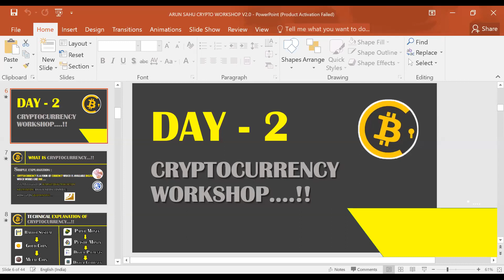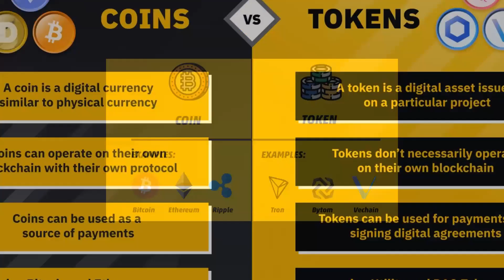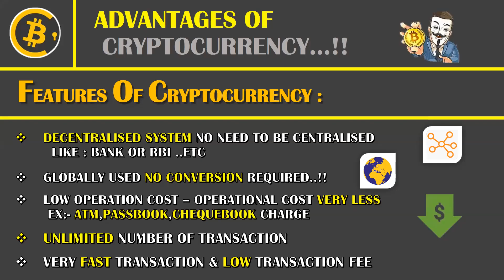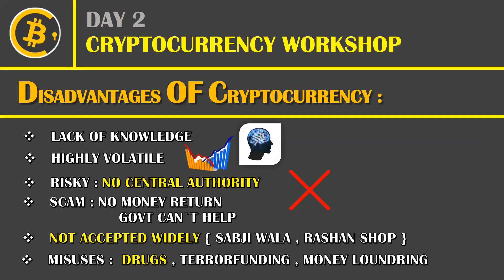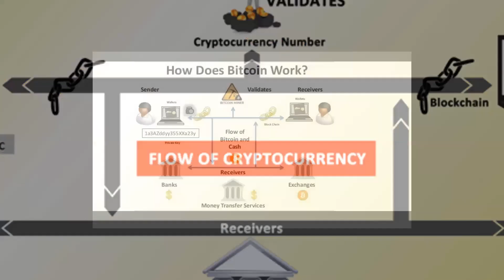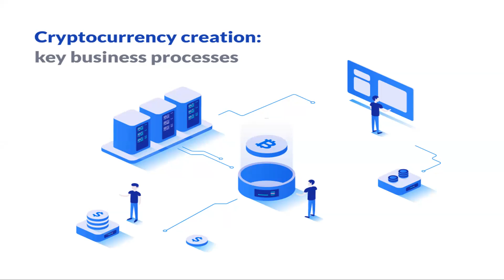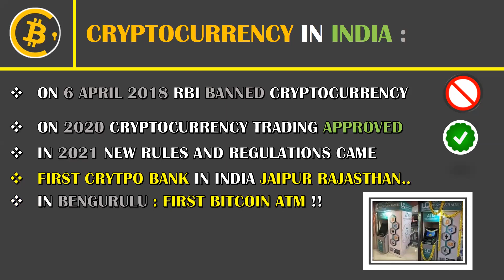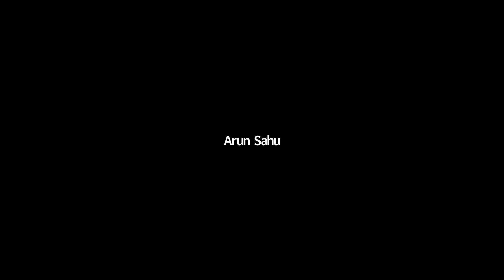FREE BASIC TO ADVANCE CRYPTOCURRENCY COURSE | LECTURE -2| DIGITAL ARUN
Title -Free Basic to advance Cryptocurrency Course | Cryptocurrency LECTURE -2|Digital Arun

Crypto currency kya hai?
Crypto currency ki complete knowledge?
Crypto currency se kaise earning kar skte hai?
Crypto currency all basic knowledge in hindi.
Work form home?
Ghr bhaithe kaise paisa kamaye?
Agar ye sb questions aapke mind me hai to ye channel aapke liye hai.

mai aapke liye ek play list la raha hu jisme aapko pura ka pura crypto currency ka knowledge earning kaise kare? trade kaise kare all information mil jayega.

Arun sahu this side I am founder of  *trade University* and *financial education trainer* and also a *motivational speaker* .mai crypto currency me pijhle *1-2* salo se work kar raha hu aur maine crypto currency se *40 lakh* plus ki earning kiya hu aur daily earning karta aa raha hu.

Agar aap bhi *crypto currency* ke bare me janna chahta aur bahut sare paisa earn karta chahte ho to ye channel aapke liye is channel me aapko crypto currency ke sath sath *forex Market* , *share market* aur sath hi bahut sare earning ke opportunity late rahta hu agar aap bhi ye sikhna chahte ho to mere is youtube channel ko subscribe karlo taki koi bhi earning opportunity miss na ho.

about this video:- is video me aapko crypto currency ki all basic knowledge mil jayega like crypto currency kya hai ? block chain kya hai etc.

FREE BASIC TO ADVANCE CRYPTOCURRENCY COURSE | LECTURE -1| DIGITAL ARUN